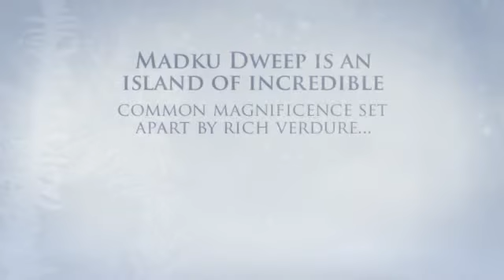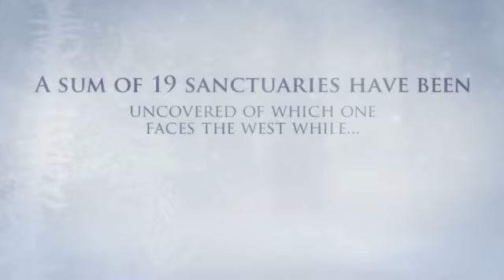Tourist Place in Chhattisgarh | Apna Chhattisgarh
You may be very passionate for exploring new places and may be interested in visiting places having traditional values and views. If you are interested to do so then Tourist Place in Chhattisgarh is the perfect place for your tours. It will serve you with the best historical and naturals views, such as temples, scenic landscapes, caves, stunning waterfalls, heritage sites and paintings.

BrijmohanAgrawal
Chhattisgarh Jan DhanYojana,
Chhattisgarh VidhanSabha,